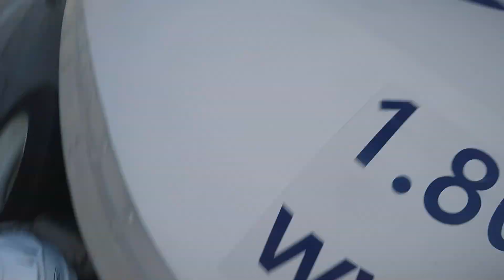motorcycle accident splitting lanes freeway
the car on the left's rear light came on and i mistook it for his brake lights so I thought i had enough time to go in front of him. no one was hurt and insurance solved everything